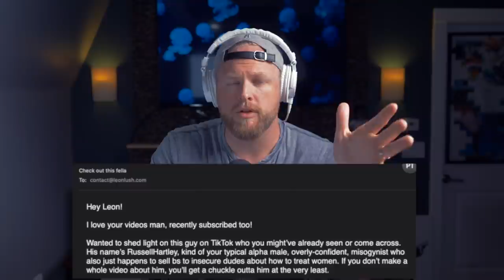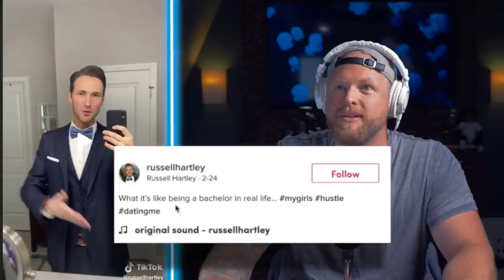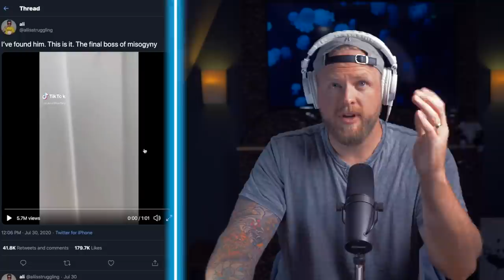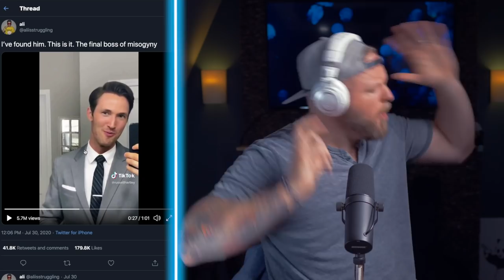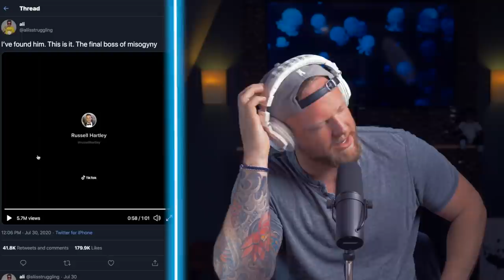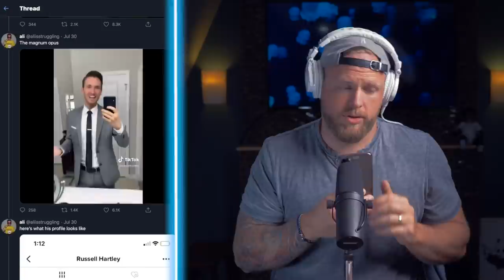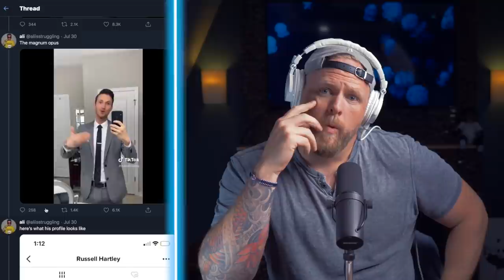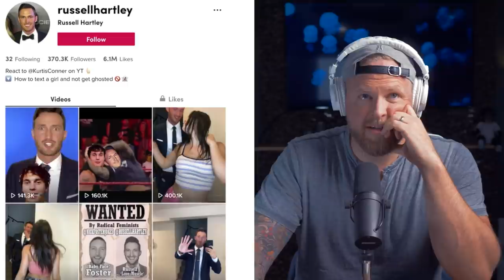TikTok "Dating Coach" Claims Women Are Horses